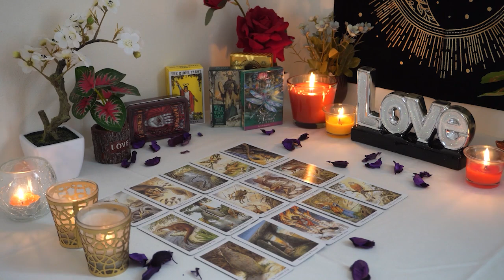GEMINI💘 They Don't Have a Clue How to Tell You This Gemini Tarot Love Reading